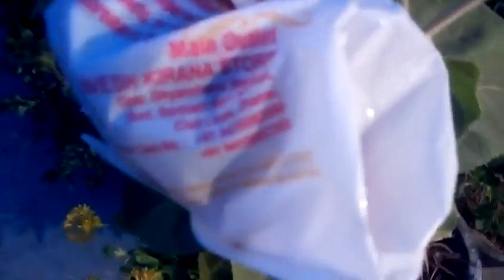725 - सनफ्लावर के बीज़ों को चुनना /How to collect Sunflower seeds (Hindi /Urdu) 13/5/18